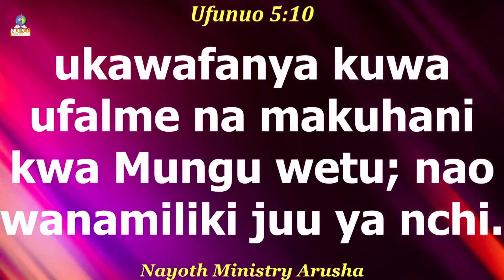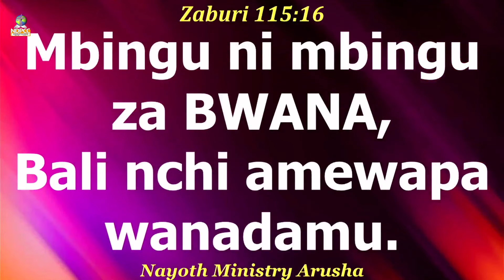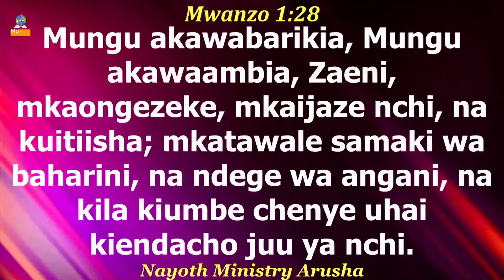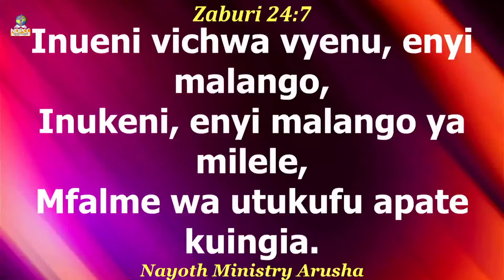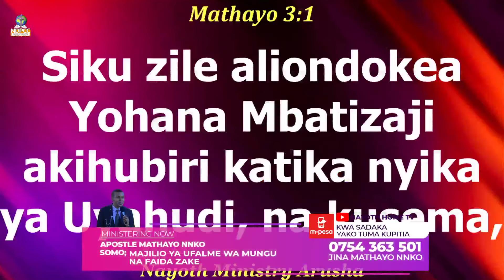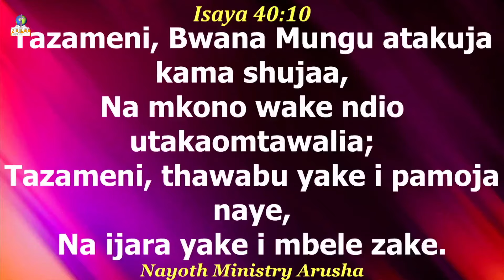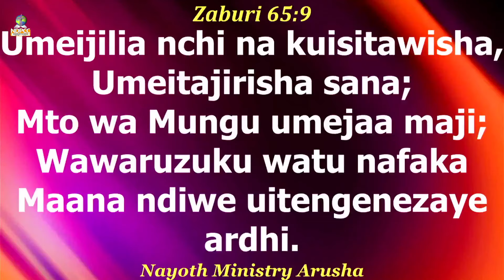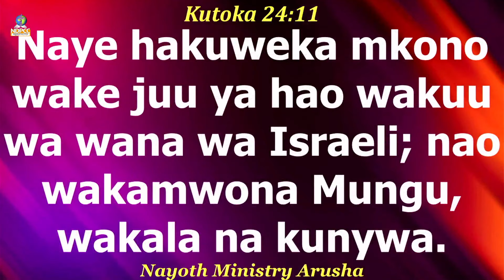DAY 01 MAJILIO YA UFALME WA MUNGU NA FAIDA ZAKE, APOSTLE MATHAYO NNKO ,23 JUNE 2024 .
KONGAMANO LA NENO LA MUNGU  WITH APOSTLE MATHAYO NNKO ,23 JUNE  2024 . KAMBI YA CHUPA - MADUKANI. ARUSHA - TANZANIA